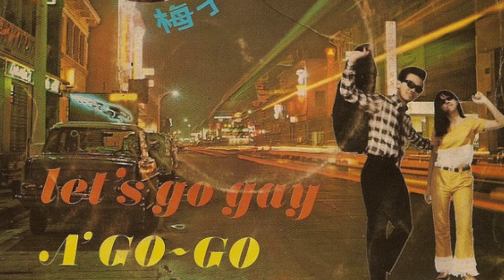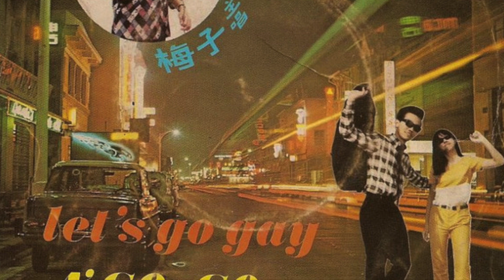Yvonne + The Sparklers - 情人橋 (Magpie MEP-8003) 1967